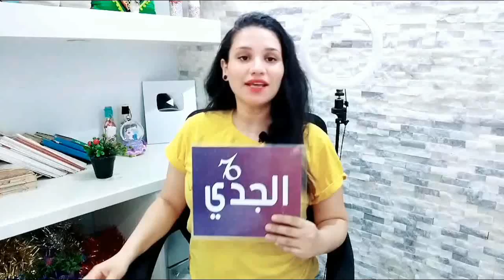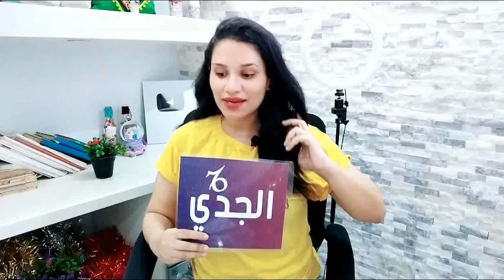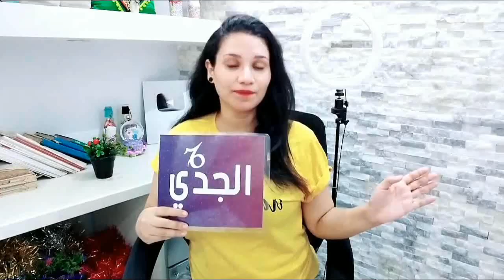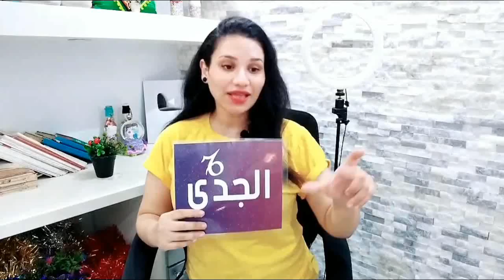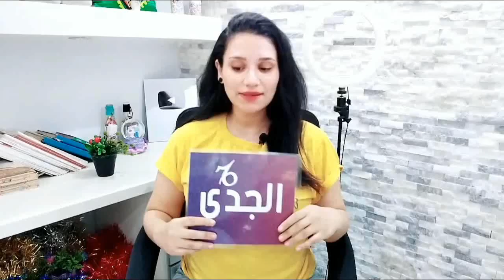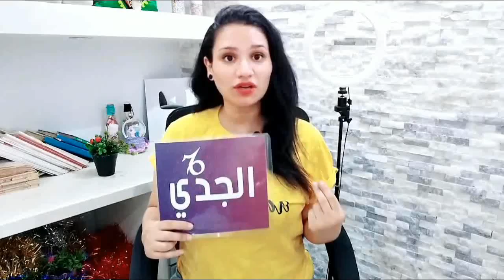برج الجدي توقعات شهر يوليو 2022 تموز { مي محمد }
وللأشتراك في ميزة الانتساب إلى هذه القناة للاستفادة من المزايا:
كيف تعرف برجك ؟ ...
برج الحمل
( 21 مارس شهر 3 – 20 أبريل شهر 4 )
برج الثور
( 21 أبريل شهر 4 – 21 مايو شهر 5 )
برج الجوزاء
( 22 مايو شهر 5 – 21 يونيو شهر 6 )
برج السرطان
( 22 يونيو شهر 6 – 22 يوليو شهر 7 )
برج الأسد
( 23 يوليو شهر 7 – 22 أغسطس شهر 8 )
برج العذراء
( 23 أغسطس شهر 8 – 22 سبتمبر شهر 9 )
برج الميزان
( 23 سبتمبر شهر 9 – 22 اكتوبر شهر 10 )
برج العقرب
( 23 أكتوبر شهر 10 – 21 نوفمبر شهر 11 )
برج القوس
( 22 نوفمبر شهر 11 – 21 ديسمبر شهر 12 )
برج الجدي
( 22 ديسمبر شهر 12 – 20 يناير شهر 1 )
برج الدلو
( 21 يناير شهر 1 – 19 فبراير شهر 2 )
برج الحوت
( 20 فبراير شهر 2 – 20 مارس شهر 3 )توقعات_الابراج_شهر_يوليو_2022